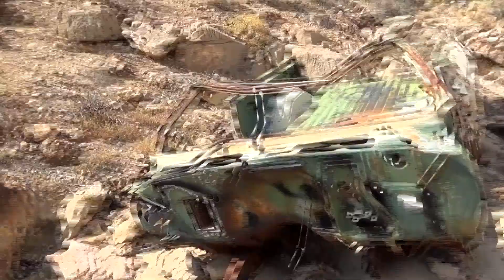I almost dropped a car on myself | FLEX Daily 47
This old and abandon car is hidden away in the hills of Las Vegas Nevada. Some may see a pile of junk. I just see another opportunity to lift!